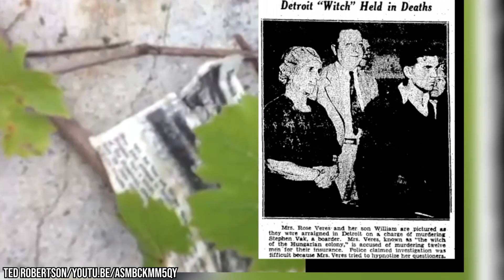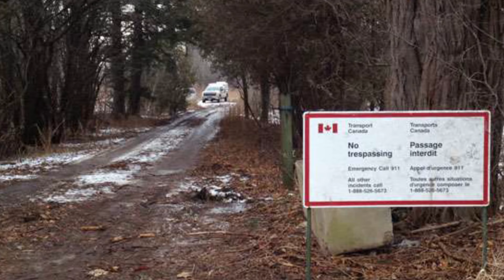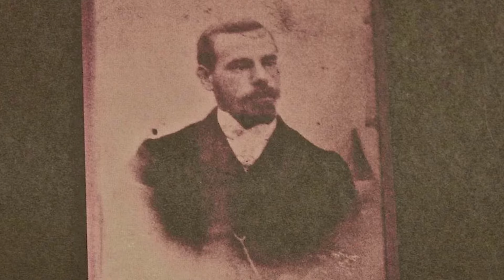10 Creepiest Things Discovered In Abandoned Buildings!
Description:

Abandoned buildings are mysterious places. Who knows what you’ll find lurking around the corner or in the basement! Part of the curiosity surrounding abandoned places is the reason they were left in the first place, although sometimes people who explore forgotten places end up finding something they wished they didn’t! In today’s video we are talking about the 10 Creepiest Things Discovered in Abandoned Buildings.